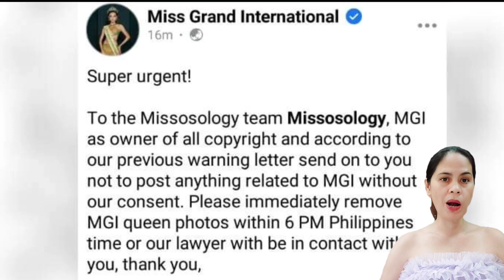ETO NA AWAY NG MISSOSOLOGY AT MISS GRAND INTERNATIONAL NA SI NAWAT MAKAKAAPEKTO SA LABAN NI ROBERTA?